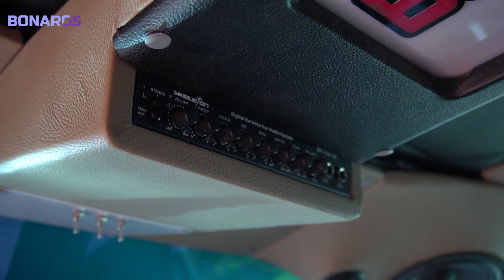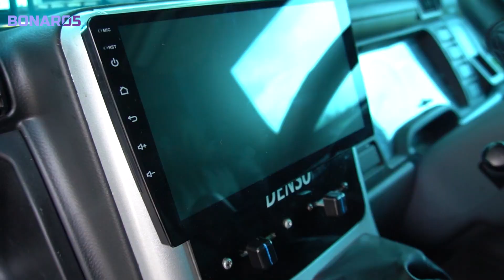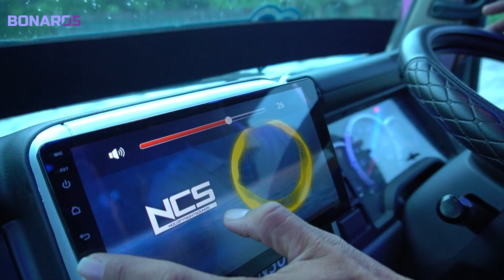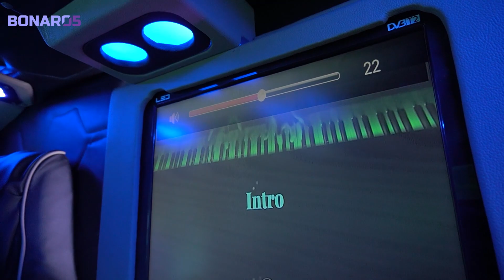RIVIEW SINGKAT INTERIOR MEVVAH TRUK - LEBIH MEWAH DARI PADA YANG UNGU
Kami mencoba selalu menghibur teman teman semua, dan semoga ini bisa membuat inspirasi dan motivasi buat kita semua, terimah kasih telah mendukung kami.